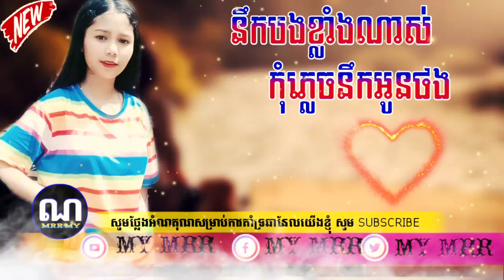5 មេសា 2020